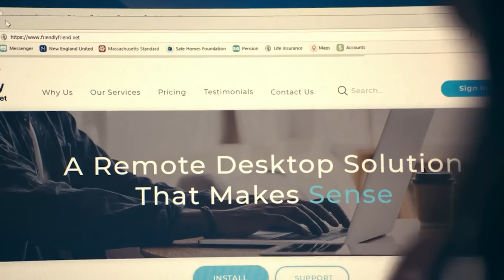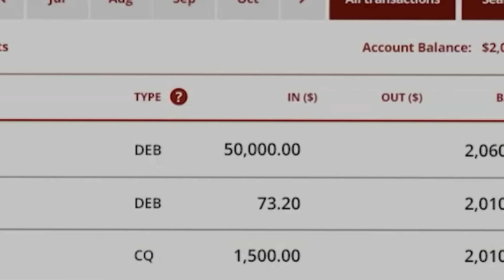THE BEEKEEPER : FROM SCAMS TO FADES